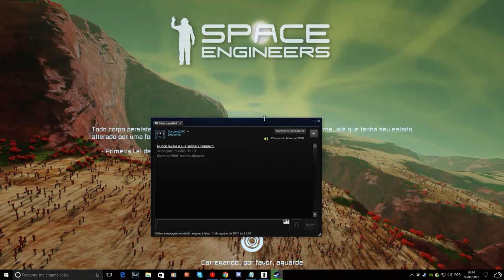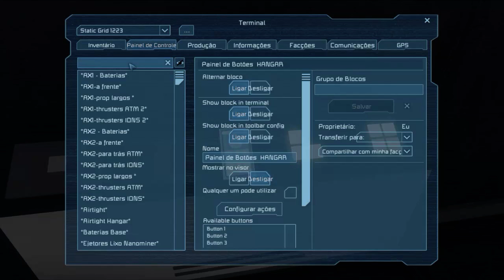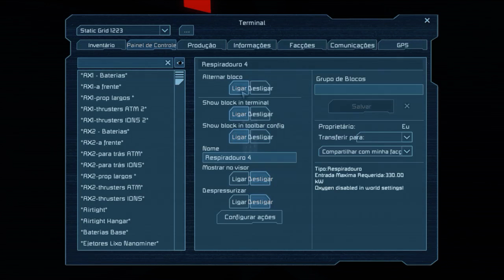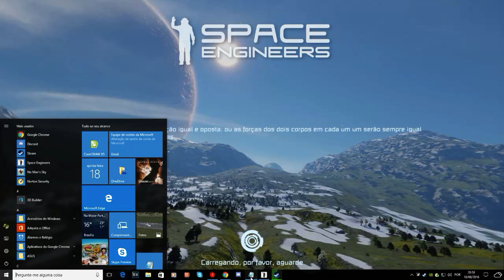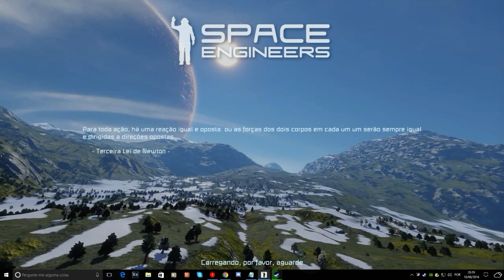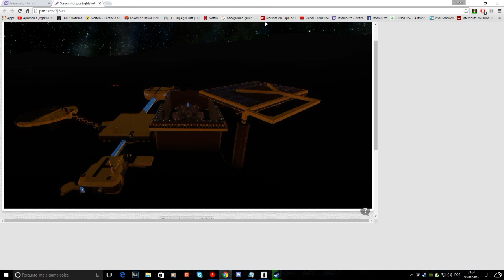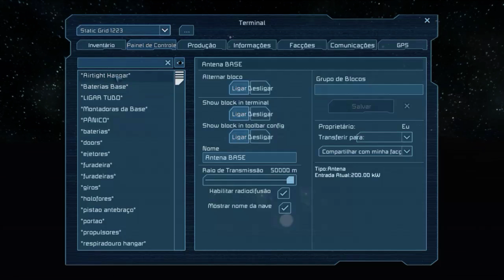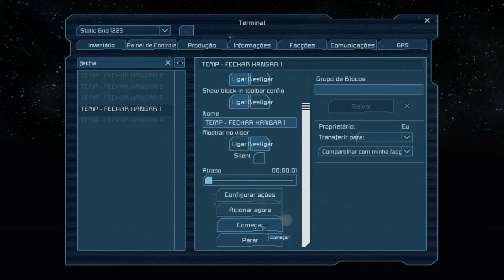PERDIDO EM MARTE | SPACE ENGINEERS | #045 | 1/2 | PT-BR | MANUTENÇÃO TEMAR